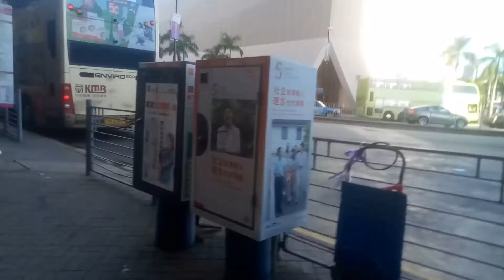KMB K AVBWU237 RG3894@7駛離尖沙咀碼頭總站